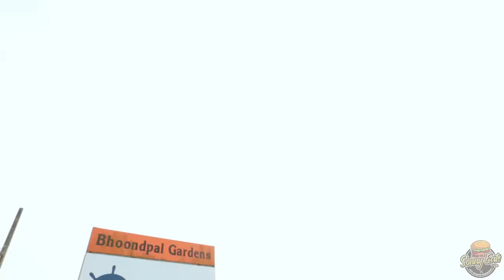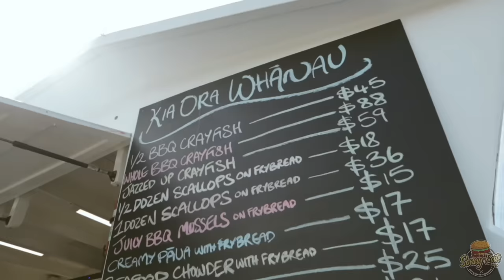CAPTAIN KAIMOANA! Paua Fries, Whitebait Fritters & More - Sonny Eats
On this episode SJ and Hanky b head out to the Captain kaimoana food truck in Papakura to see what all the hypes about definitely check it out if you love seafood 💯

Captain kaimoana
530 great south road , Papakura, Newzealand

Filmed and edited by neighbourhood studios